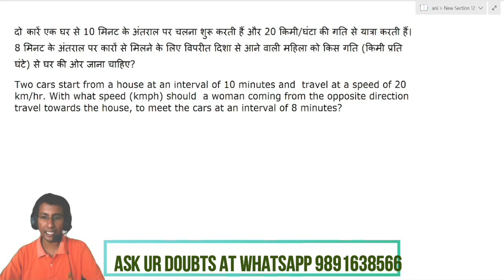Two cars start from a house at an interval of 10 minutes and travel at a speed of 20 km/hr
Two cars start from a house at an interval of 10 minutes and  travel at a speed of 20 km/hr. With what speed (kmph) should  a woman coming from the opposite direction travel towards the house, to meet the cars at an interval of 8 minutes?
दो कारें एक घर से 10 मिनट के अंतराल पर चलना शुरू करती हैं और 20 किमी/घंटा की गति से यात्रा करती हैं। 8 मिनट के अंतराल पर कारों से मिलने के लिए विपरीत दिशा से आने वाली महिला को किस गति (किमी प्रति घंटे) से घर की ओर जाना चाहिए?
send your doubts at WhatsApp.